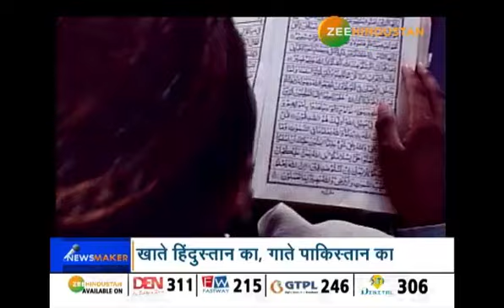News Maker: भारत की हार पर गद्दारों का जश्न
वर्ल्ड कप सेमीफाइनल में भारत की हार से पूरा देश निराश हुआ. क्रिकेट प्रेमियों के चेहरे पर मायूसी छा गई लेकिन इस हार की टीस से भी कहीं ज्यादा दिल में चुभा देश के गद्दारों का वो जश्न जो श्रीनगर के नौहाटा चौक पर मनाया गया.

About Channel